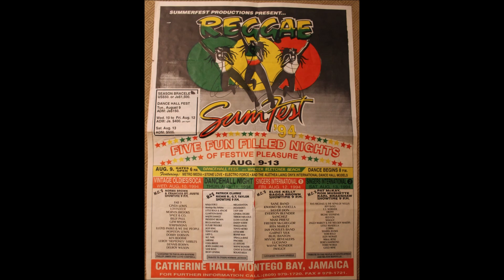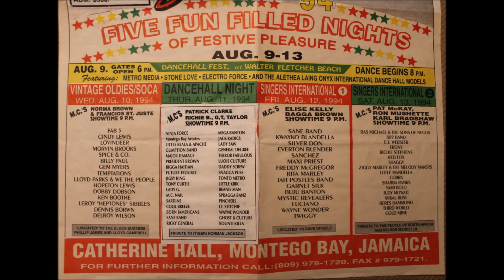REGGAE SUMFEST '94 - PART. 13 - 13/08/1994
SINGERS INTERNATIONAL 2 : SHAGGY - RAYVON